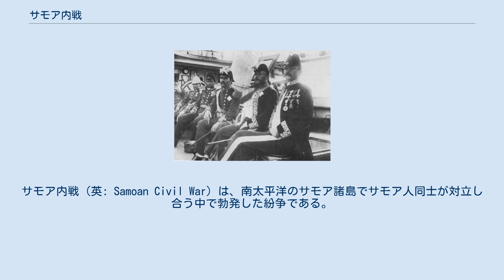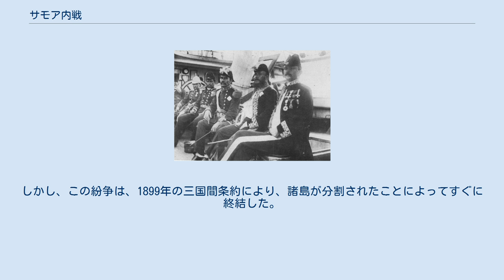サモア内戦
サモア内戦（英: Samoan Civil War）は、南太平洋のサモア諸島でサモア人同士が対立し合う中で勃発した紛争である。
 この戦争は、大まかに1886年から1894年まで続き、主にマリエトア・ラウペパ、マタアファ・イオセフォのどちらがサモア王になるかでサモア人同士で戦っていた。
 しかし、ドイツ軍が一部の局面で干渉した。
また、アメリカ合衆国、ドイツ帝国、イギリスとの間で海軍の膠着状態が存在した。
 1889年のアピアサイクロンにより、サモアに駐留していた6隻のドイツ船、アメリカ船が破壊されたことで、3国はラウペパを王にすることに決めた。
 ドイツは、当代の王マリエトア・ラウペパが簒奪され追放された後、タファイファすなわちサモアの王に選んだタマセセを守るためにサモアで戦った。
タマセセとドイツの同盟は、人気があったサモア首長マタアファ・イオセフォが率いる対立派閥と対峙した。
ドイツは、新帝国と商業的な利益を拡大しようと目論んでいた。
アメリカもまた、サモアの商業的な利益を守ろうとして、3隻の戦艦、ヴァンデーリア、トレントン、ニプシックを島の監視のために派遣した。
さらに、イギリスも同様に戦艦カリオペを派遣した。
 カイミロアに乗船中のハワイ使節とマリエトア・ラウペパ（1887年） ハワイ王国の首相ウォルター・ギブソンは、長い間、太平洋において帝国を樹立することを目標にしていた。
1887年、彼の政府は、植民地主義の権力に対抗するための同盟相手を探すために、国産の戦艦カイミロアをサモアに派遣した。
それは、ドイツ海軍からの疑惑と乗組員の行動に対する当惑で終わった。
 1887年、マタアファがいた反乱軍の村をドイツが砲撃し、アメリカ所有の財産を破壊したことで、アメリカとの緊張が高まった。
ドイツが自らと対立する村に砲撃した後に、1889年9月のヴァイエルの戦いで、マタアファの戦士が侵略中のドイツ部隊を壊滅させ、彼らのプランテーションを略奪した。
戦時中、アメリカ、イギリス、ドイツの戦艦はサモア危機として知られる膠着状態にあった。
1889年のアピアサイクロンにより、アピア湾のドイツ戦艦とアメリカ戦艦が破壊され、敵対行為が停止したことで、西洋3国は最終的にラウペパをサモア王に復帰させることに合意した。
しかし、サモアの紛争は1894年にラウペパ が復位するまで続いた。
 9年後、マリエトア・ラウペパが死去し、1898年に第二次サモア内戦が勃発し、再び敵対行為が発生した。
しかし、この紛争は、1899年の三国間条約により、諸島が分割されたことによってすぐに終結した。